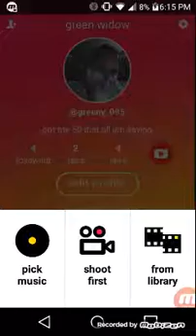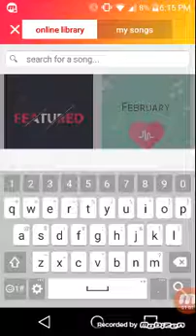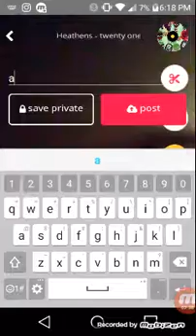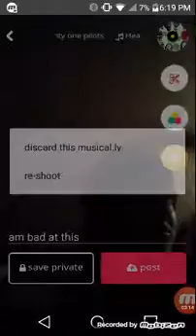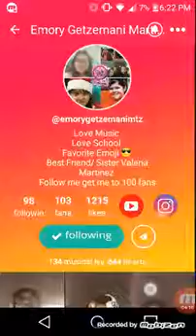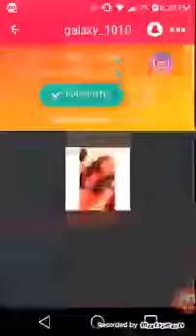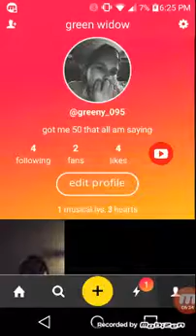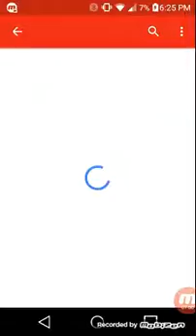Lets explore Musical ly